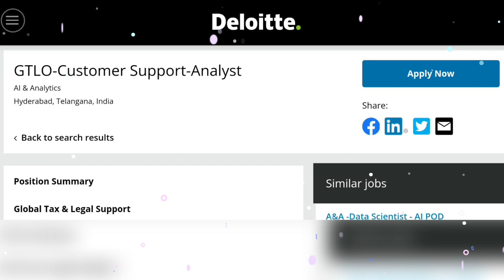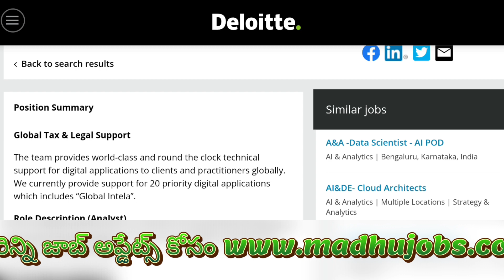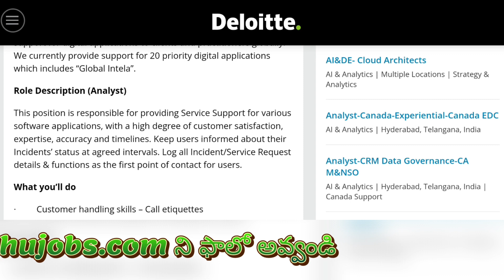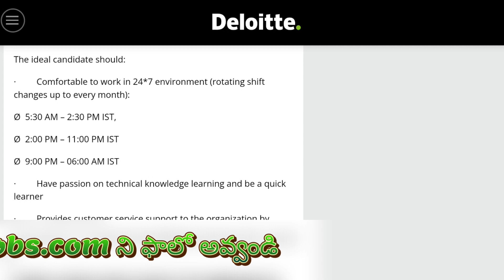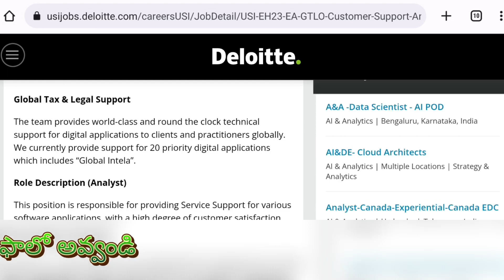Deloitte Recruitment 2022|Customer Support Job || Jobs in Hyderabad| Work From Office Jobs Telugu